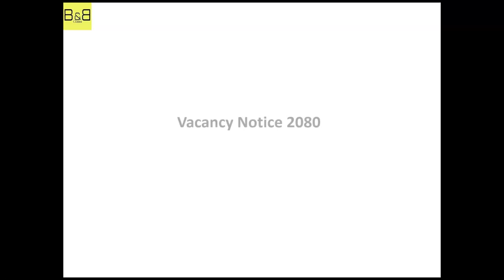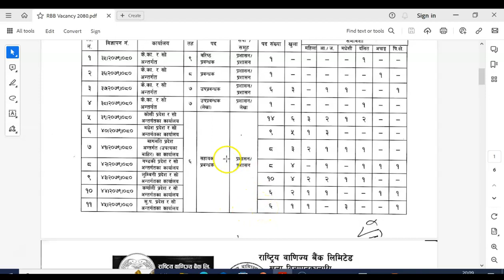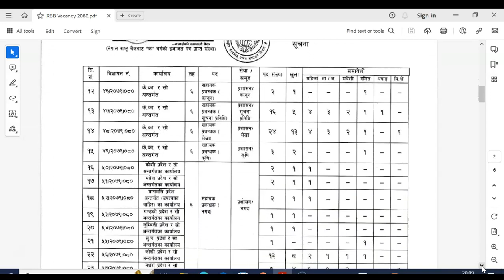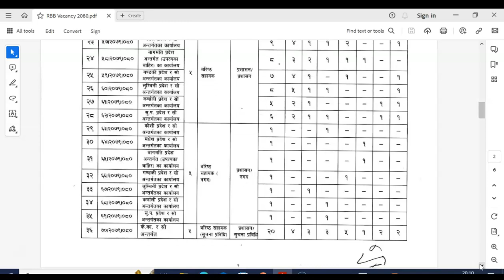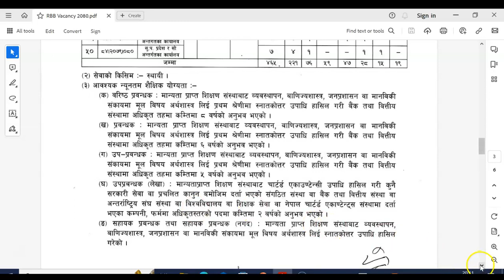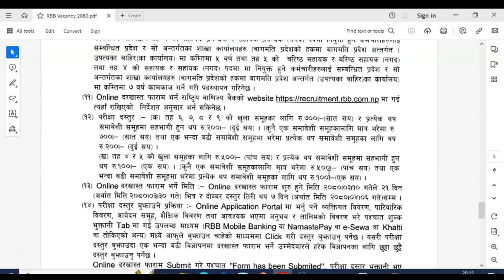RBB vacancy Notice 2023 राष्ट्रिय वाणिज्य बैंक विज्ञापन सूचना २०८०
मिति २०८० असार ८ गते प्रकाशित राष्ट्रिय वाणिज्य बैंक लिमिटेडको २०८० को पदपूर्ति सम्बन्धी सूचनाको लागि यो भिडियो हो।
This video contains information related to the Open Vacany Notice published by Rastriya Banijya Bank (RBB) on 2080 Asar 8.